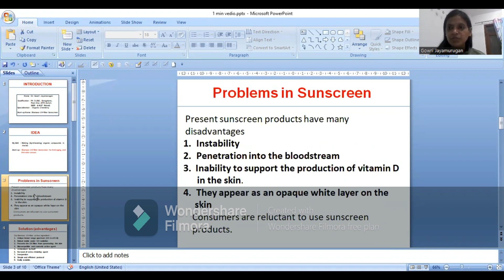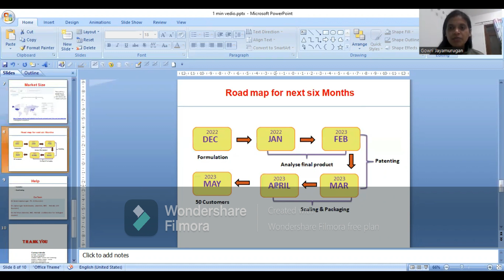Startup Idea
Biomass UV filter sunscreen